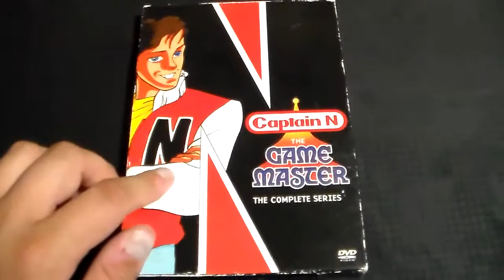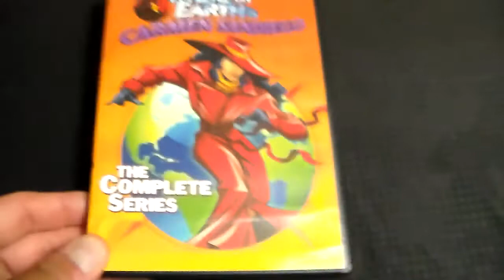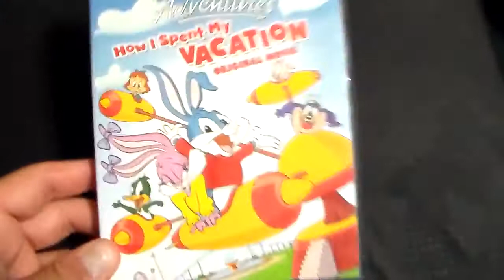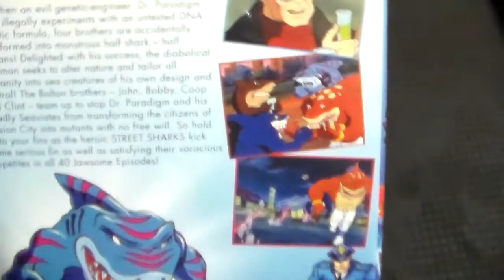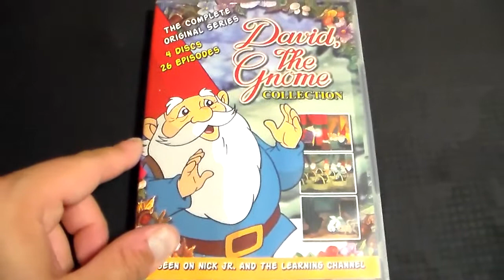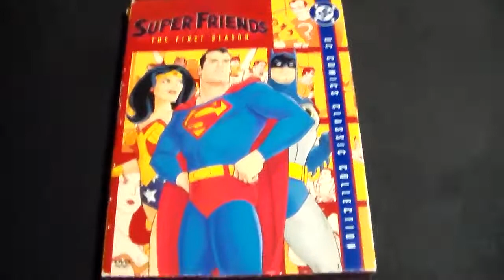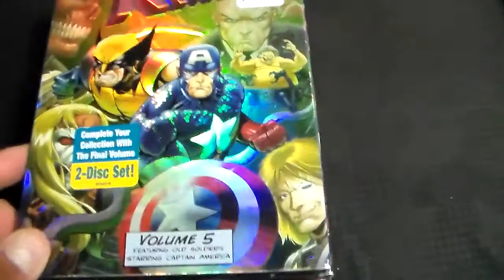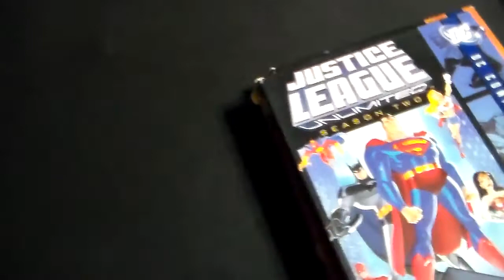MovieReviewTime My Cartoon Collection - 80's and 90's Cartoon Shows